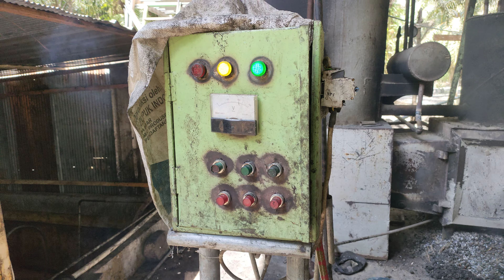ADANYA PABRIK MINI SAWIT MEMPERMUDAH PETANI KECIL SAWIT NJUAL TANDAN